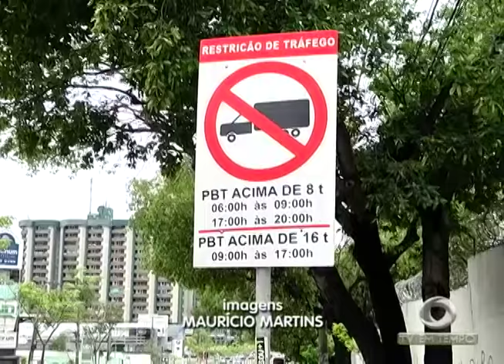BOLETIM EM TEMPO - NOITE (01.11.2016)